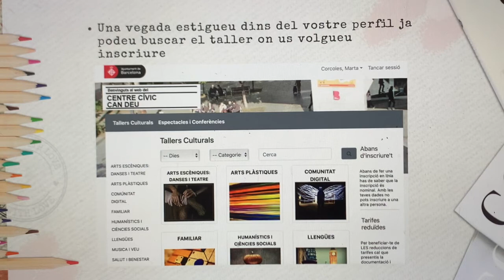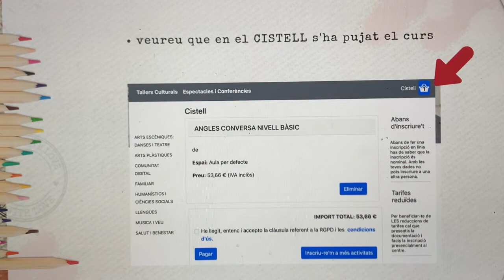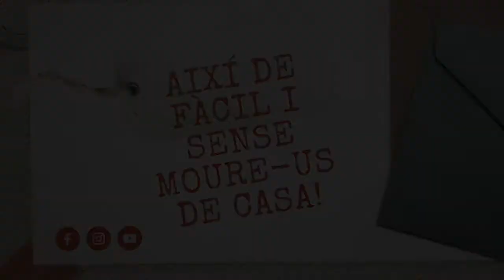TUTORIAL INSCRIPCIONS EN LÍNIA TALLERS